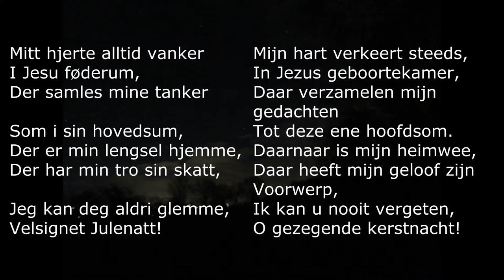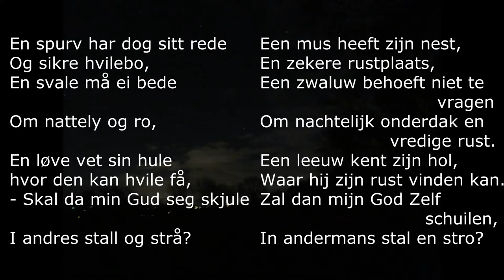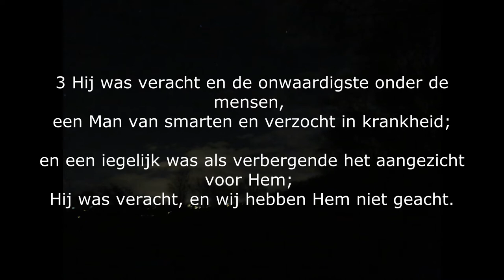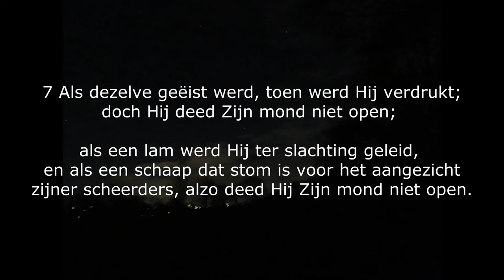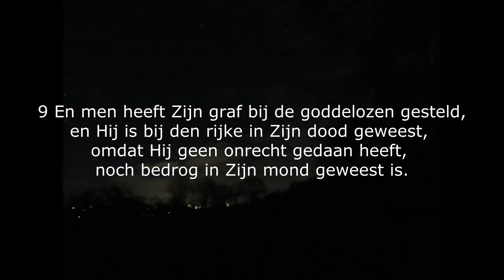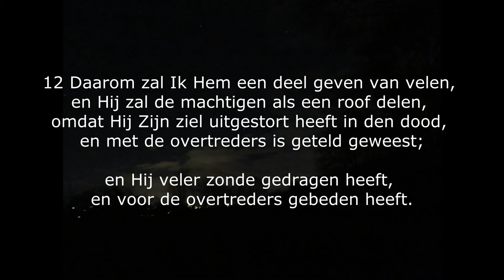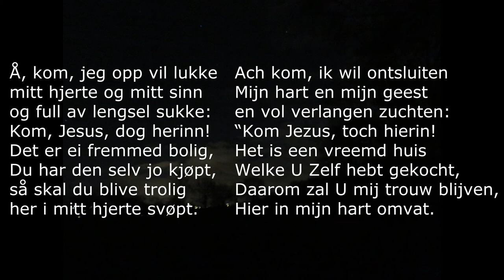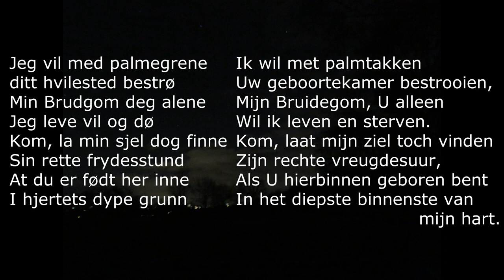Mitt hjerte alltid vanker (Noors kerstlied)